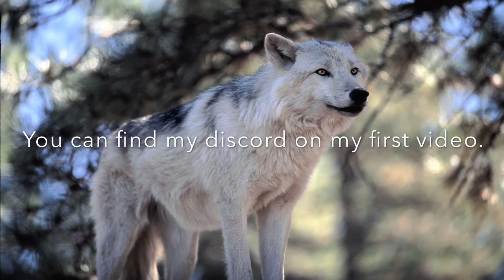Wolf Pack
Horizon Moon pack rules:
1. Age range is 10-15
2. You have to live in southern New Hampshire to join
3. Hating my lisp is unacceptable
4. Placement fighting is accepted
5. Reach me through discord
6. I’m running out of ideas, have fun!